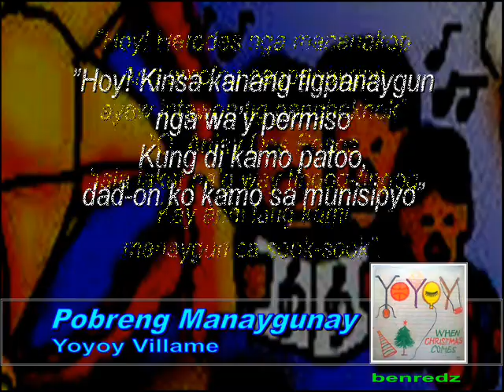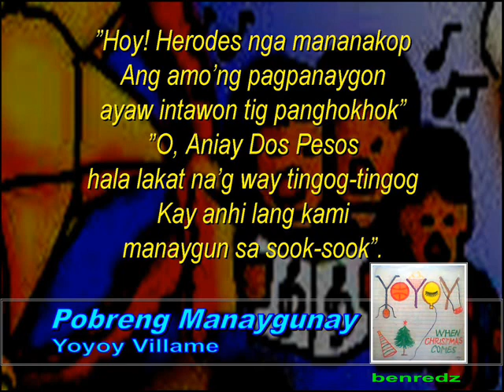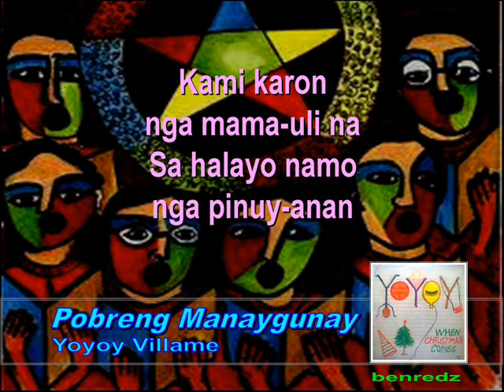Pobreng Manaygunay by Yoyoy Villame - with lyrics version